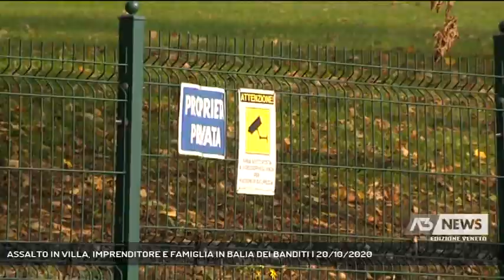ASSALTO IN VILLA, IMPRENDITORE E FAMIGLIA IN BALIA DEI BANDITI | 20/10/2020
A3 NEWS Veneto 20/10/2020 - ARZIGNANO - Tornano gli assalti in villa. Ad Arzignano assalto armato di un gruppo di banditi, probabilmente dell'est europa, alla villa di un noto imprenditore della zona. Razziati gioielli e denaro per centinaia di miglia di euro.  || Armati e pronti a tutto. Luca Pretto imprenditore arzignanese del settore conciario rivive quei terribili momenti, quando nella villa nascosta dalla vegetazione, lunedì sera dopo cena, sono piombati in casa tre individui armati. Gridano, urlano sono aggressivi, vogliono i soldi, la cassaforte. E' tutto convulso ma l'imprenditore mantiene il sangue freddo e riesce ad instaurare un dialogo pronto a dargli tutto, soldi , orologi, gioielli di 30 anni di vita, un valore di svariate centinaia di migliaia di euro se non di più, il bottino è ancora in via di definizione. Appena ha la sicurezza che i malviventi se ne sono andati a dare l'allarme e chiamare i carabinieri è sempre l'imprenditore. Al vaglio dei militari della compagnia di Valdagno anche le telecamere di videosorveglianza della zona. Ed ora è caccia ai banditi. Minuti di terrore che nessuno mai vorrebbe vivere, un'esperienza che lascia un segno indelebile.  Luca Pretto si considera, visto come finiscono a volte nel sangue gli assalti in villa, nonostante tutto, fortunato. Per loro tanta paura, una paura che difficilmente scorderanno - Intervistati LUCA PRETTO (Imprenditore) (A cura di: Gabriella Basso) - Segui Antenna Tre anche sul digitale terrestre! Visita il sito